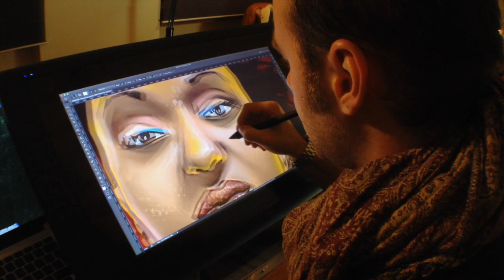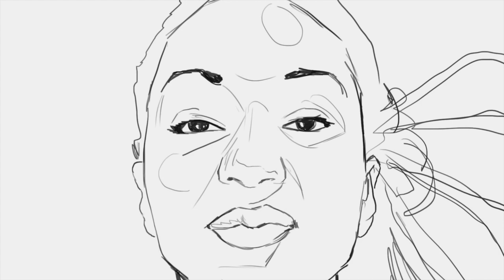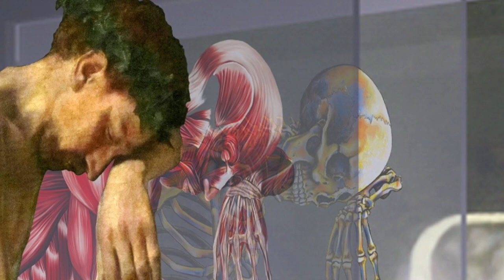Creativi di Fatto _ Il Digital Painting: dalla tela al tablet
In questo episodio di Creativi di Fatto, entriamo nel mondo del Digital Painting per scoprire come la pittura classica stia evolvendo con l'avvento delle tecnologie digitali. Attraverso i lavori del digital painter Thomas Li Vigni - creativo di origini italiane, trasferitosi in Francia per realizzarsi professionalmente come Graphic Designer - scopriamo in cosa consiste il processo creativo in ambito di pittura digitale.
Prodotto da Jai Guru Deva_Il Network dei Creativi.
Marzo 2014.